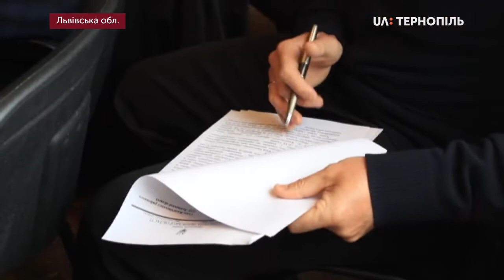У Жидачівському районному суді розглядали справу двох лікарів, яких підозрюють у смерті хлопця